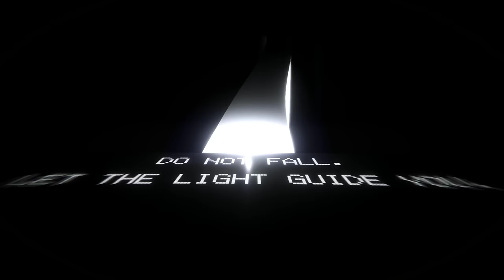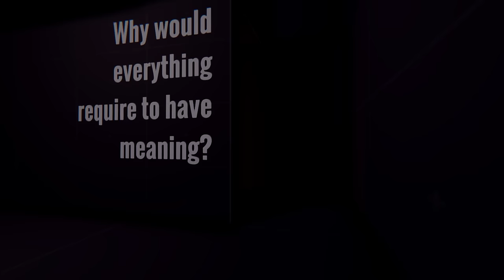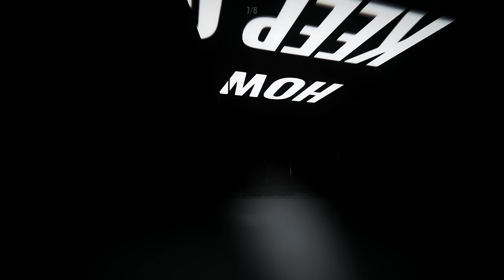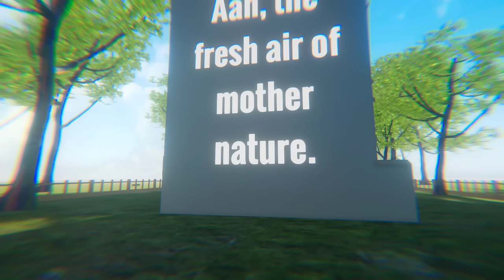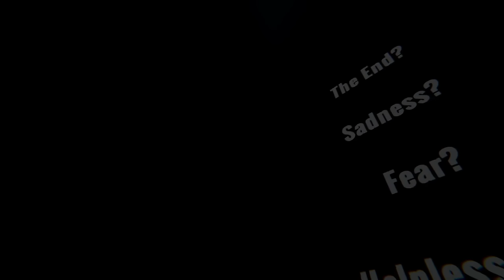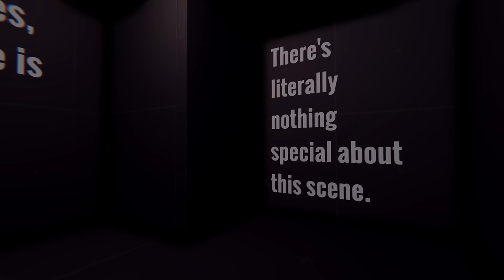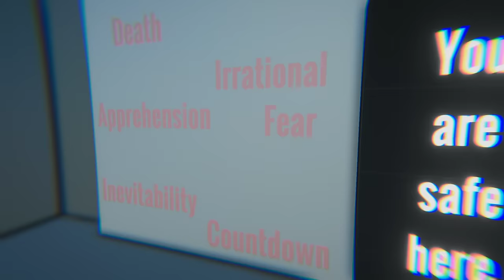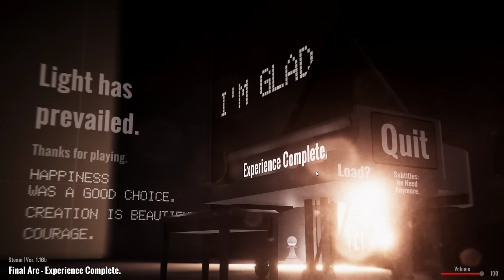all arcs and true ending When The Darkness Comes Walkthrough Brain Boggled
The full Walkthrough/commentary of When the Darkness comes it brain boggled me so bad Important time stamps to each Chapter for the first arc/plathrough to the second arc and to the true ending:
Chapter 1 Welcome :47
Chapter 2 Factory 4:45
Chapter 3 City 8:14
Chapter 4 Forest 14:44
Chapter 5 Light 16:35
Chapter 6 Poem 29:04
Chapter 7 Snow 33:34
Chapter 8 Cabin 36:48
Chapter 9 School 40:25
random (Fart? noise) 1:02:42
Chapter 10 breathe 1:03:05 AND WHERE I LOSE MY MIND MATURE LANGUAGE WARNING
Chapter 11 Dream 1:14:22
Chapter 12 Black Hole 1:17:03
Chapter 13 Meaning 1:19:35
Chapter 14 FIrst ending Choice 1:21:07
2nd Arc Start: 1:25:22
2nd Arc End 2:17:23
True Ending 2:23:35
Edit: Thank all of you for watching this has been my biggest video so far glad to see people enjoyed it! Thank you all again!